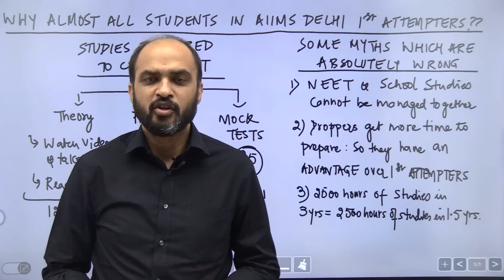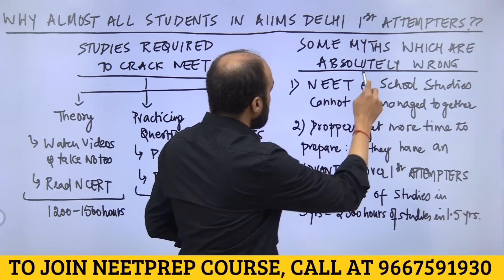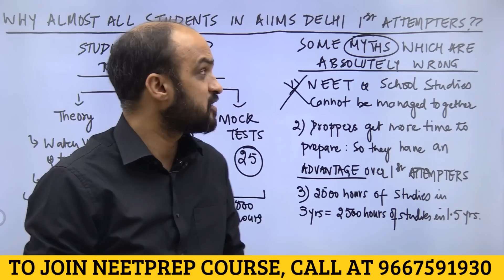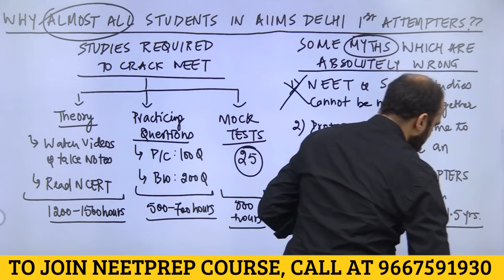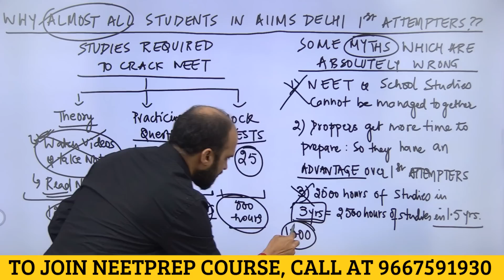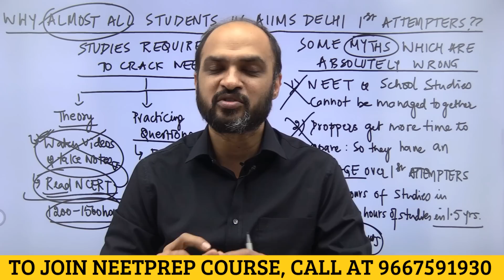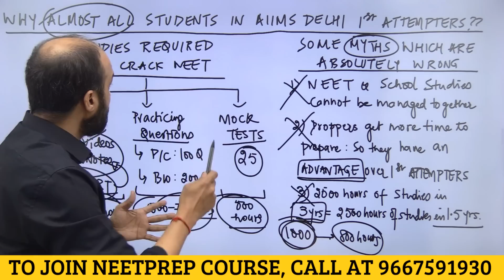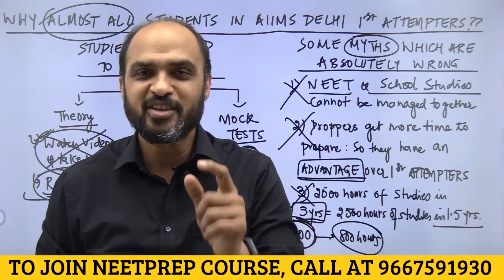Why Droppers Struggle to TOP NEET & CRACK AIIMS Delhi? Share your OPINION in Comments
Purpose of this video is to make NEET aspirants think (especially Droppers) about what it takes to CRACK AIIMS Delhi. Kapil sir has shared some of the MYTHS in the video which explain the reason why majority of the selections in AIIMS Delhi are 1st attempters.

DROPPERS in NEET 2021 can change it by getting into the daily discipline of preparation and relying on concepts (rather than cramming things)